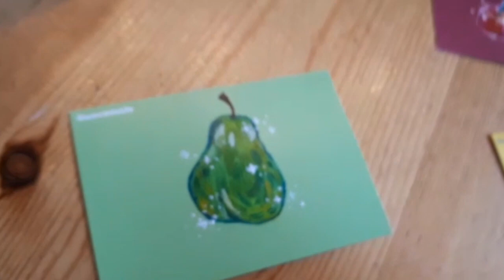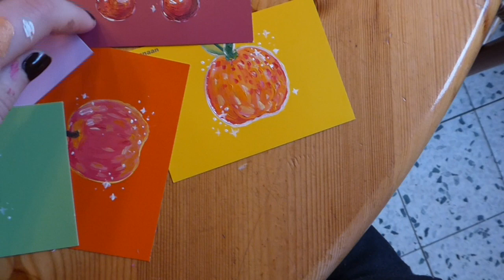Drawing Animal Crossing Fruits 🍑🍒🍐🍎🍊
Hi!

New Horizons coming out tonight is the only thing pulling me through!!
Please have a happy little quarantine time :)